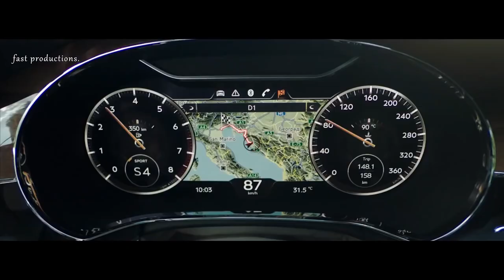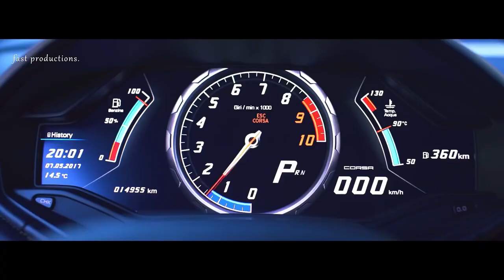Billionaire Luxury Lifestyle | 2021 Motivation